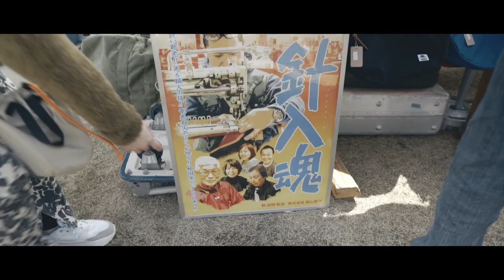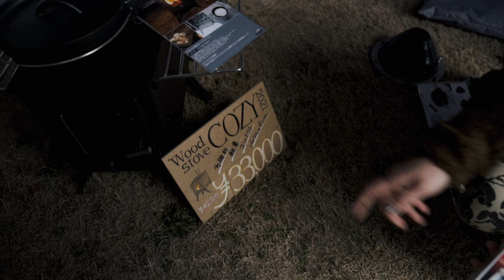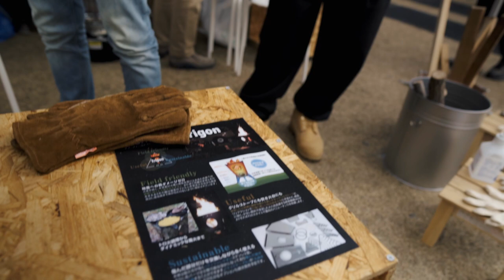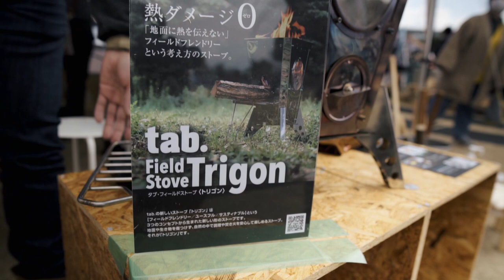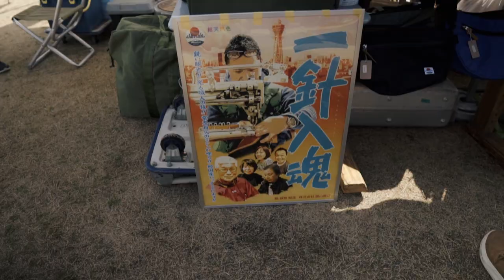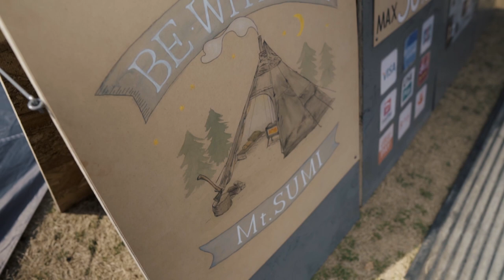やらかした！かるい気持ちで行ったのに、薪ストーブ買う羽目に… フェスには魔物が潜んでいた/アウトドアフェス2022万博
今回は大阪万博で開催されていた、アウトドアフェスに行ってきました。
特に狙いの商品はなかったのでのんびりみようかた思っていたんですが、
ところがとんでもない沼でした、、、、

◇出店店舗